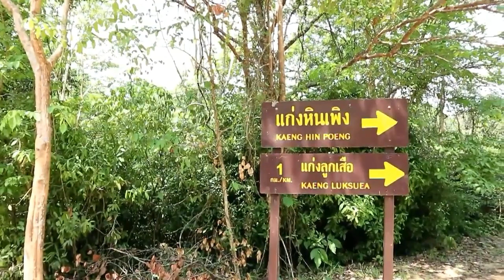ัแก่งหินเพิง ปราจีนบุรี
แก่งหินเพิง ตั้งอยู่เขตอุทยาทแห่งชาติเขาใหญ่ หน่วยที่9
ตำบลตะพานหิน อำเภอนาดี จังหวัดปราจีนบุรี
ในวันที่ผมไปท่องเที่ยวพิชิตแก่งหินเพิงคือ วันที่14 เมษายน 2562 หน้าร้อน แต่ก็มีน้ำให้เราเล่นดับคลายร้อนอยู่พอสมควร แต่ไม่สามารถล่องแก่งหินเพิงได้ เพราะชั่วงหน้าร้อนน้ำไม่พอล่องแก่ง แก่งหินเพิงสามารถล่องแก่งได้ ต้องชั่วงหน้าฝนครับ ผมไปเดือนเมษายน พิเศษมากๆ เพราะเห็นผีเสื้อค่อนข้างเยอะมากๆๆครับ เเก่งหินเพิงเที่ยวได้ทุกฤดูครับสำหรับใครที่อยากมาพิชิตแก่งหินเพิงเหมือนผมครับ การเดินทางไปแก่งหินเพิง ระยะทางเดินต้องเดินด้วยเท้าเท่านั้นระยะทาง 2.50กิโลเมตร มีหลายแก่งให้เล่น อย่างเช่นแก่งวังไทร แก่งลูกเสือ สามารถลงเล่นได้ก่อนจะเดินด้วยเท้าไปแก่งหินเพิงครับ